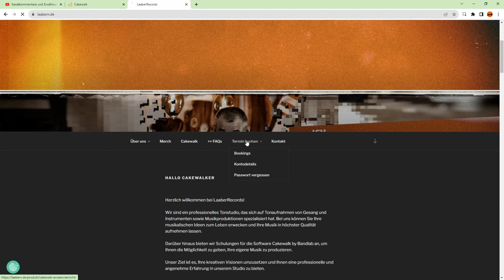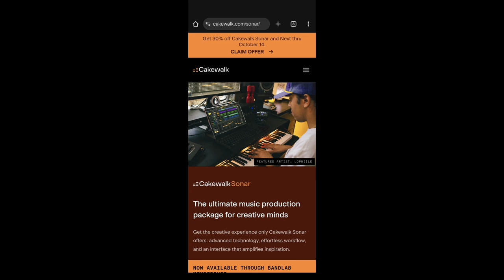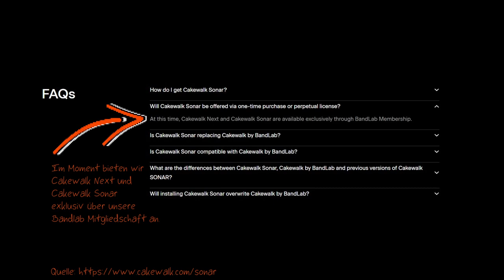Das war so klar... 😤 | Koko 034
Das neue Cakewalk Sonar ist für alle verfügbar... nur nicht so wie versprochen.
Kommentare werden natürlich auch wieder kommentiert 🤗